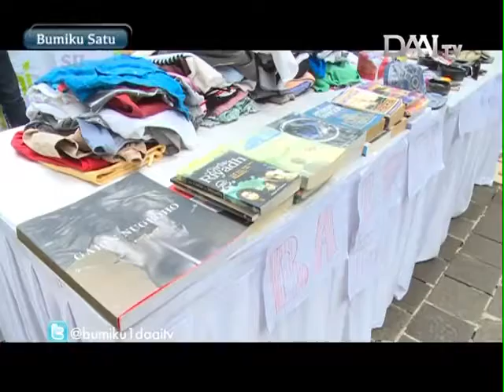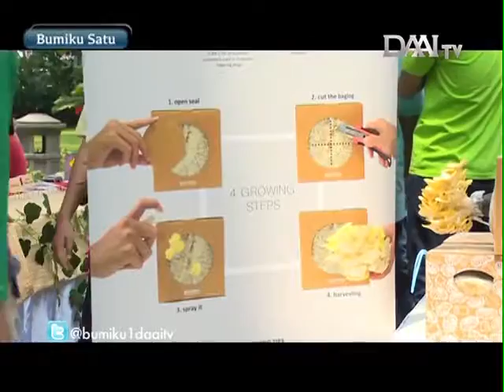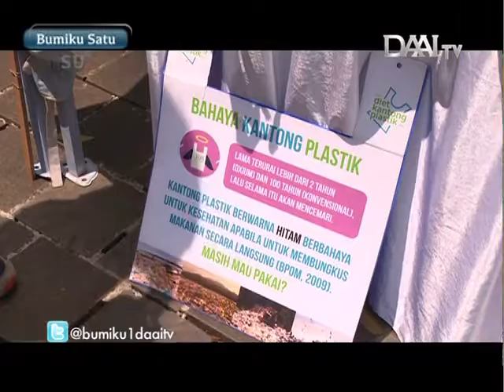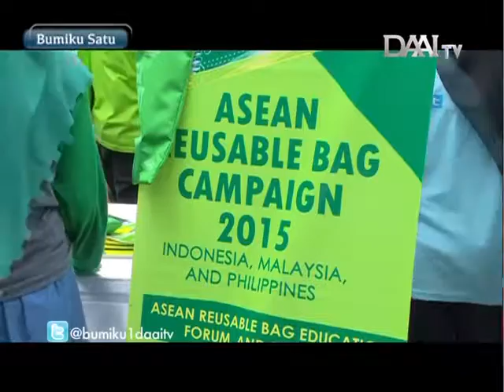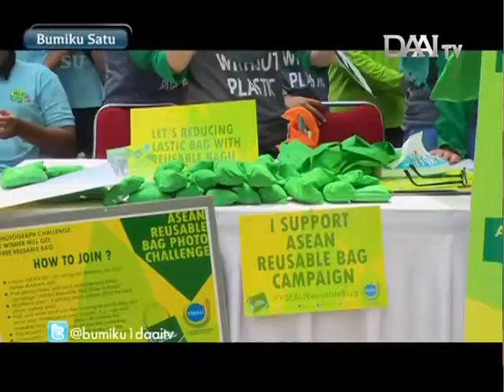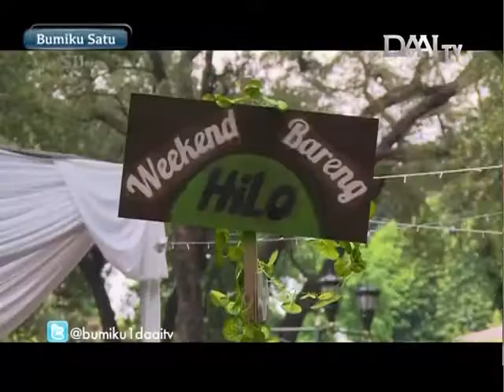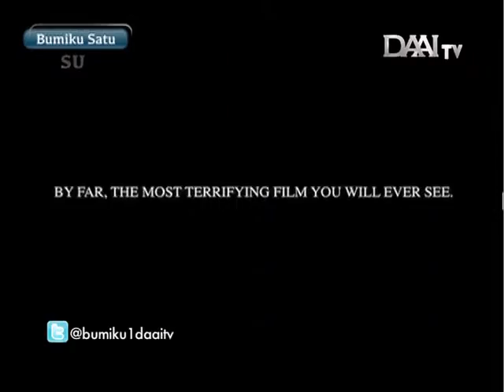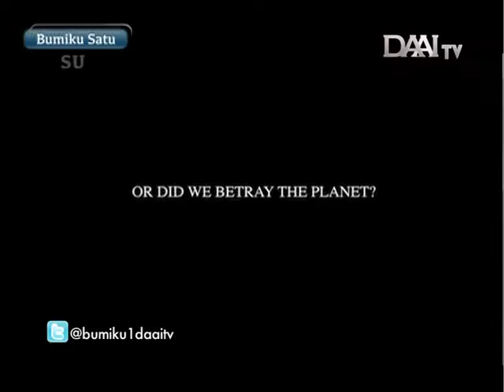Weekend Bareng Komunitas Hijau